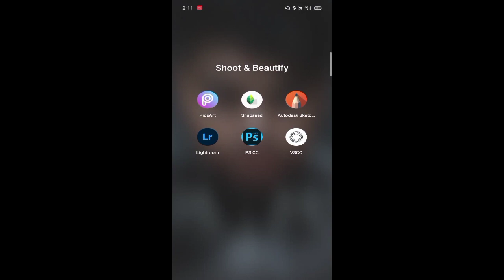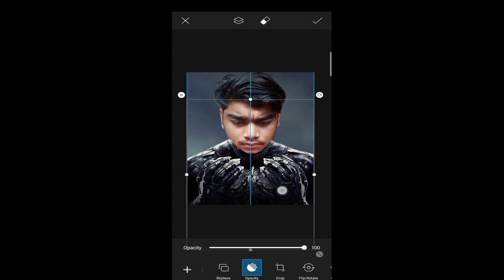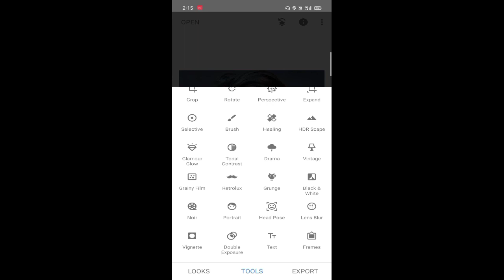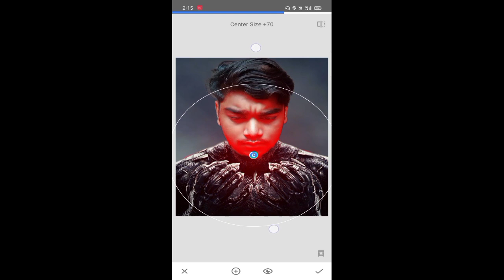BLACK PANTHER CONCEPT|Tribute to Black panther Photo Editing |Buddy Photography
Black panther Photo Editing
Tribute to Black panther
Picsart editing tutorial
Free picsart tutorial
Picsart editing
Iron Man photo editing
Vijay mahar new backgrounds
New photo editing by picsart
Cb editing
Smooth skin
Iron Man
Iron Man like editing
Snapseed Editing
Smooth skin in Snapseed
Skin smooth
Photo editing ideas
CB editing
How to make CB editing
CB editing like skin smooth
Vijay Mahar Hair cut
How Vijay mahar cut his hair
Instagram viral pic
Free Picsart tutorial
Photoshop mobile
Free Lightroom Tutorial
Photoshop for mobile
Concept like Vijay mahar
Best Poses For Instagram
New Instagram Poses
Vijay Mahar retouching